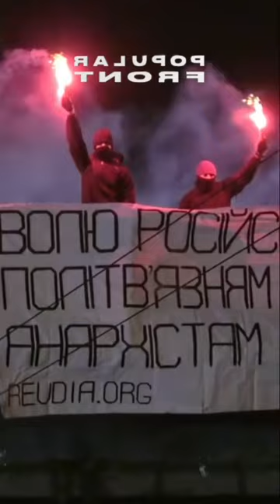A weekend with Ukraine’s anarchists